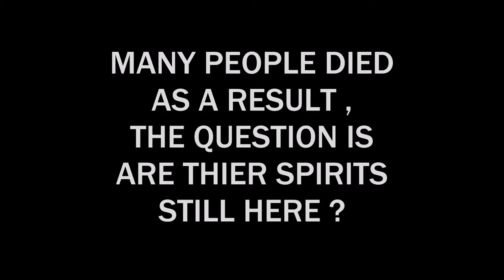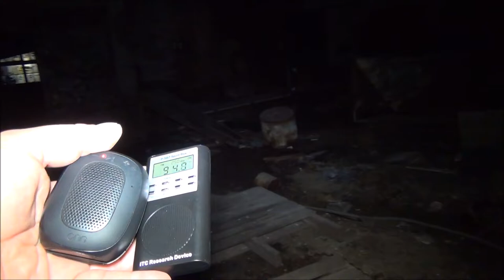( SOLO CHALLENGE ) GHOST GRABBED ME NOT a PLACE YOU SHOULD VISIT ALONE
💢 SOLO CHALLENGE 💢
WHAT DID WE CAPTURE?

MORE ADVENTURES FOR YOUR ENJOYMENT 🔽